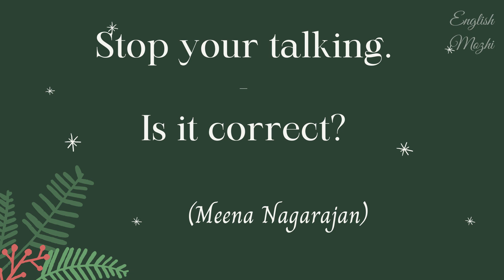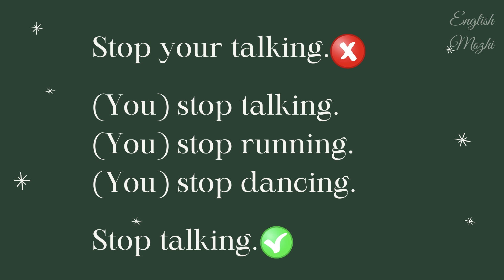Viewers' Q&A | Stop right there | Stop talking | English to Tamil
In this video, we've explained the query one of our viewers had.

1) stop right there
2) Let me stop you right there
3) stop talking